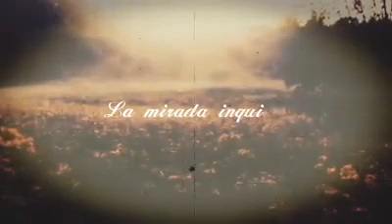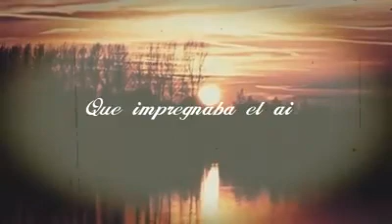Anabantha - Alma Sola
( Edición Adze Arianrhod )